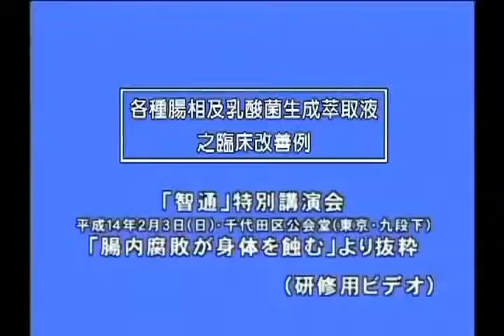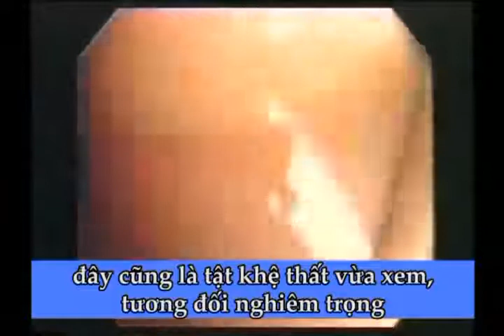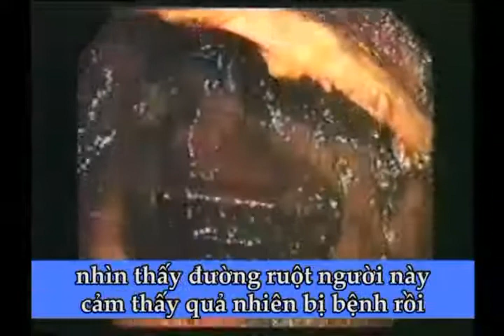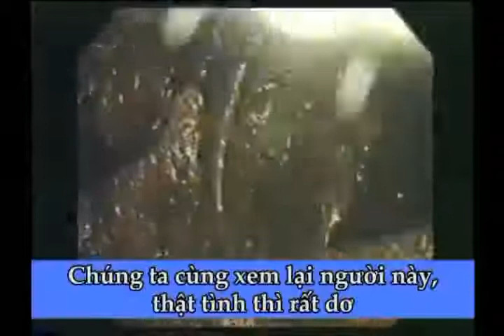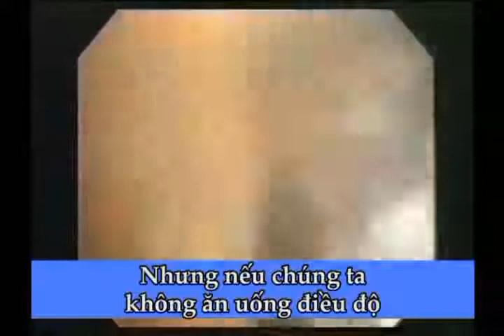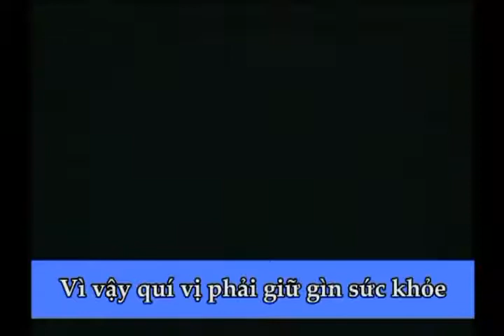SỨC KHỎE ĐƯỜNG RUỘT - CHÍNH LÀ SỨC KHỎE CỦA BẠN